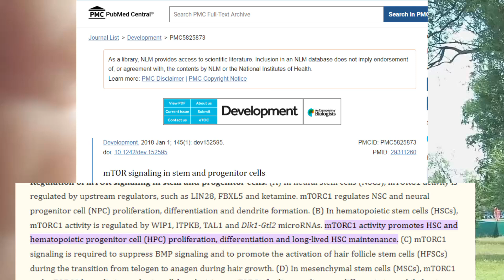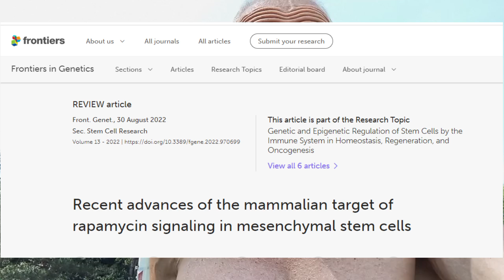mTOR: Why I Purposely Activate It Throughout The Day For Longevity!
In this video, I discuss why I purposely activate mTOR throughout the day, every day of the year, with a high-protein diet rich in leucine. I follow this diet to enhance muscle protein synthesis, maintain muscle mass and quality, and slow the loss of motor units. This approach improves mobility and helps prevent sarcopenia and frailty as I age. By activating mTOR, I am laying the foundation to keep my body youthful.

At the age of 60, a high protein diet and the subsequent activation of mTOR helps my body recuperate faster, helps me avoid joint and cartilage problems, and helps my body have the agility of someone much younger than 60.

mTOR plays a crucial role in keeping the body youthful by differentiating, proliferating, and protecting hematopoietic and mesenchymal stem cells. It safeguards muscles, cartilage, bones, and blood cells, optimizing blood circulation and strengthening the immune system. Contrary to some beliefs, mTOR activation does not accelerate aging or cause diseases; it actually promotes longevity. A high-protein diet is, therefore, the ultimate longevity diet.

It is my personal longevity regimen. If anyone decides to want to eat a high-protein diet they should always speak to a medical provider to determine if such a change in the diet is suitable for their health status.

References:

- mTOR signaling in stem and progenitor cells

- Recent advances of the mammalian target of rapamycin signaling in mesenchymal stem cells

- Low Protein Intake Is Associated with Frailty in Older Adults: A Systematic Review and Meta-Analysis of Observational Studies

Autophagy: Fasting vs Exercise | New Book Makes the Case for Fitness